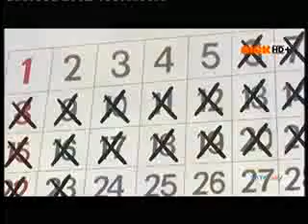ninja hattori hindi, ninja hattori in hindi new episodes 3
ninja hattori hindi, ninja hattori in hindi new episodes 3ninja hattori hindi, ninja hattori in hindi new episodes 3